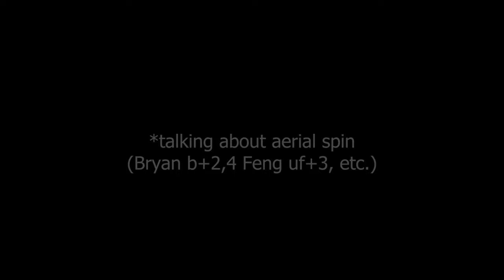Bryan Fury | ACT 2 - Combo Video『 TEKKEN 8: PC 』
Credit to:

Travis Taisei - Heat dash animation cancel, combo remixed

Rendrako - TAS testing for Ch (1,4,3),3 qcf+3 pickup

TERMINOLOGY (of sequences listed below):

- CH = Counter Hit
- qcf = Quarter circle forward (d,df,f+input)
- qcb = Quarter circle back (d,db,b+input)
- ~ = Quickly press after
- * = Charged (hold the button down until the move finishes)
- ssc = Sidestep cancel
- cc = Crouch cancel
- BT = Backturned
- RA = Rage Art
- GR = Gatling Rush (ub+1+2 string ending in 4 input)
- iFC = Instant Full Crouch (sequence is d,df,d,db,d,df+input)
       + Check my Tekken 7 combo videos for reference
- Tnt = Taunt - 1+3+4
       + Tntdash = dashing with Taunt cancel (f,F~Tnt~F~Tnt~F)
       + Tnt dash = Taunt hits, then dash
       + DoubleTnt = just frame taunt input, making it hit twice
- T! = Tornado (the flip to extend combos)
- HE! = Heat Engage (hitting certain moves that activate Heat, i.e. f,F+2; qcf+1+2, etc.)
- HB! = Heat Bound (press 2+3 while Heat isn't active)
- HD! = Heat Dash (hold forward after HE moves while Heat is active)
- HS! = Heat Smash (press 2+3 while Heat is active - uses remaining Heat)
- BB!= Balcony Break
- FB! = Floor Break or Floor Blast
       + Whichever pertains to the clips in question
- HFB! = Hard Floor Break
       + 1st floor of Descent into Subconscious - requires 2 floor break moves to break it.
       Usually only one of the breaks can happen per combo, but Bryan's HS goes straight through
       because it has 2 built in FB moves.
- WB! = Wall Break, Wall Blast or Wall Bound
       + Wall Blast leaves the opponent in front, whereas Wall Bound, side switches after explosion.
- HWB! = Hard Wall Break
       + 1st floor of Sanctum or Palace - requires 2 wall break moves to break it.
       Can be broken in one combo conventionally.

COMBO NOTATIONS (in order):

- CH b+2,1~f ssc dash Tnt Tnt Tnt dash ssl+2,1~F HD! qcf+3,4 qcb+1 T! dash b+2,1~F ssc f,F+1+2
- CH d+(2),3 qcf+3,4 microdash uf+3+4 T! ssr b+2,1~f 2,1 dash ssr HB! ssr f+1,4 ssl+2,1~F HD! uf+2,2 W! RA
- CH 3+4 dash u+3 BT 2 d+3,2 WB! b+2~f+4 dash qcf+1+2~F HD! qcf+2,1 W! dash qcf+2,4 T!+W! Tnt Tnt RA
- DoubleTnt f,F+1+2 WB! Tntdash (5x)b+3~f 2,1 W! dash uf+3 db+1+2 WB! b+2~f+4 f,F+2~F HD! ssl b+2,1~f 2,1 W! f,F+4 WB! ssl qcf+2,1 W! d+3+4,2 T!+W! Tnt uf+2,2,2,2,2,3
- CH 3+4 uf+3 ssr qcf+3 iws+4 HB! dash d+1+2~f 2,1 W! dash uf+3+4 W! f,F+1+2 df+2,1 uf+2,2,2,2,2,3...
- ...Tnt f,F+2~F HD! qcf+2,1 microdash qcf+3,4 dash qcf+3 qcf+3 uf+3+4 T! Tntdash b+2,1~f 2,1 W! dash b+2,1~f uf+2,2,2,2,2,3...
- ... uf+2,2,2,2,2,3 W! f,F+4 b+2,1~f ssc f+2,1,4 HWB! microdash 2 dash HB! dash ssr+2,1 BB! dash uf+3+4 T! Tntdash Tnt f,F+2~F HD! Tnt uf+2,2,2,2,2,3
- uf+4 3,2 qcf+3,4 f,F+2~F HD! dash b+2,1~f ssc b+3~f 4,1,2 W! dash qcb+1 T!+W! dash Tnt Tnt Tnt uf+2,2,2,2,2,3
- 1+2,2 microdash HB! dash iws+4 1 b+3~f d+1+2~f 2,4 T! dash ssr b+2,1~f ssc f,F+2~F HD! dash iNC
- CH b+2,4 qcf+4,1 HB! ssr b+3~f ssc d+3+4,2 T! b+2~f+4 qcf+2,2 FB! b+2~f+4 W! dash b+2,1~f ssc db+1+2~F HD! microdash Tnt RA
- df+3 T! cc b+2~f+4 b+2,4 dash qcf+3 db+2 HB! Tntdash d+1+2~f ssc f,F+2~F HD! iwr+3...
- ... iws+2~f+2 b+2,4 dash b+3~f ssc db+2 qcb+1 T! b+2~f+4 dash b+3~f 1+2~F HD! dash db+2 W! dash b+2,1~f ssc df+1,1,2
- ws+1 qcb+1 T! dash b+2,4 dash 1 b+3~f 1+2~F HD! ssl b+2,1~f ssc b+3~f 2,1 W! b+2,1~f uf+2,2,2,2,2,3
- CH (1,4,3),3 qcf+3 db+2 1+2,1 f,F+2~F HD! b+2,4 dash 1+2,1~b 1 T! b+2~f+4 dash qcb+3
- TJU dash b+2,1~f ssc b+2,4 dash db+2 W! dash b+2,1~f ssc f+2,1,4 WB! dash uf+3+4 T! Tntdash Tnt Tntdash RA
- b+4 JU f+1+2 qcf+3,4 dash qcf+3,4 HB! microdash qcf+2,2 FB! qcf+2,4 T! dash b+3~f 1+2
- uf+1+2 b+2~f+4 b+2,4 dash qcf+3,4 qcb+1 T! b+2~f+4 dash db+2 W! dash Tnt Tnt HB! Tnt db+1+2~F HD! microdash Tnt RA
- CH b+1 b+2~f+4 b+2,4 dash qcf+3,4 qcb+1 T! dash b+2,1~f ssc f,F+2~F HD! b+3~f ssc f,F+2...
- ... CH b+1 b+2~f+4 b+2,4 dash db+2 uf+3+4 T! dash ssl b+2,4 f,F+2~F HD! dash b+2,4 dash RA
- DoubleTnt qcb+1 W! ssr qcf+3,4 f,F+2~F HD! b+2,1~f ssc 4,1,4 T! f,F+3 hold WB! JU W! dash 1+2,1 uf+2,2,2,2,2,3